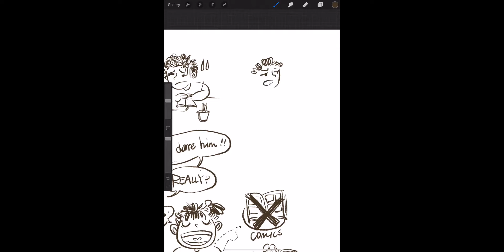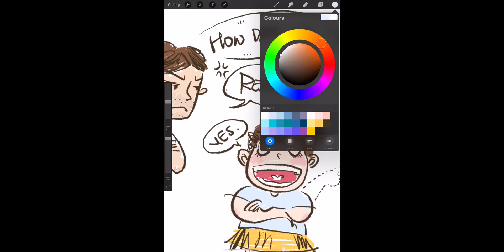20190913 Why My Brother Hates Me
諗返自己細細個成日打小報告，害我哥成日畀爸爸鬧，真係想分分鐘穿越返讀小學嘅時光，然後狠狠教育自己一番。。Lucky that my brother doesn't really hate me. 佢脾氣真係好！